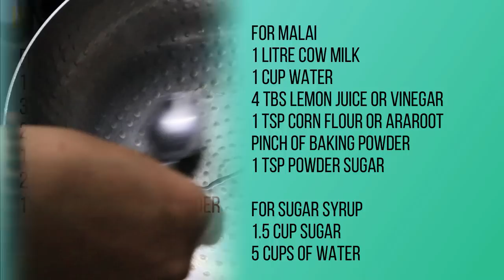કંદોઈ જેવી સોફ્ટ અને ઝાલીદાર રસમલાઈ ટિપ્સ સાથે - Soft Rasmalai Recipe - Ras Malai recipe in Gujarati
Ingredients:

For Malai
1 Litre Cow Milk
1 Cup Water
4 Tbs Lemon Juice Or Vinegar
1 Tsp Corn Flour Or Araroot
Pinch Of Baking Powder
1 Tsp Powder Sugar

1.5 Cup Sugar
5 Cups Of Water